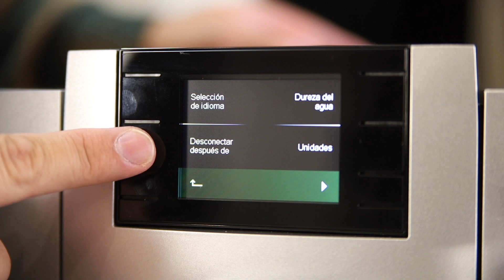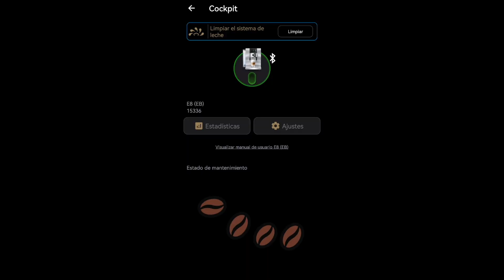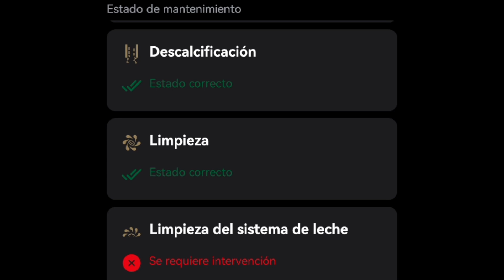Cafetera Jura E8 ¿Cómo es? ¿Qué características tiene? Te lo explicamos todo en este vídeo.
Si quieres saber todo sobre la cafetera E8 de Jura este es el vídeo que tienes que ver
En menos de 8 minutos te mostramos sus características más destacadas y preparamos diferentes bebidas para que la veas en funcionamiento.

En este vídeo te enseñamos:

00:00 Así es la Jura E8
00:27 Puesta en marcha: insertar el cartucho de filtro de agua
00:48 Configura la dureza del agua
01:00 Configuraciones para personalizar la Jura E8
01:17 Elegimos el tipo de bebida entre 17 especialidades
02:02 Vamos a prepararnos un café: añadimos el café en grano
02:22 Preparamos un café espresso en Jura E8
03:11 Preparamos un café latte machiatto leche en Jura E8
03:15 Utilizamos el Cool Control de Jura
04:27 Preparamos un café con leche en Jura E8
05:09 Selecciona el grado de molienda en tu cafetera (grueso-fino)
05:27 Así se usa la entrada de café molido
05:43 Uso del Smart Connect con la cafetera y el móvil: estado de la cafetera, selección de bebidas, control de limpieza
06:27 Limpieza de la cafetera E8 de Jura después de su uso
06:52 ¿Dónde consultar tus dudas sobre Jura E8?
07:29 ¿Dónde comprar la cafetera Jura E8 en España?